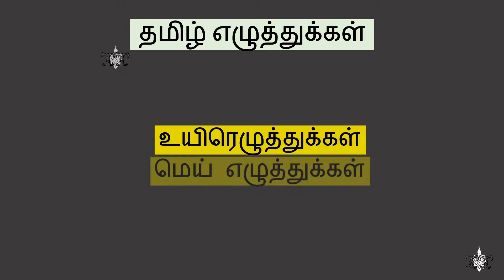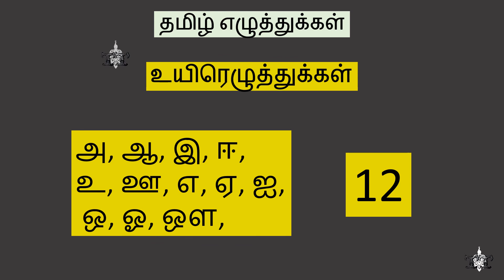Uyir Eluthukkal -உயிர் எழுத்துக்கள்|Tamil Vowel Letters|Learn Tamil Language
This is about Tamil Language vowel letters for learning Tamil language.